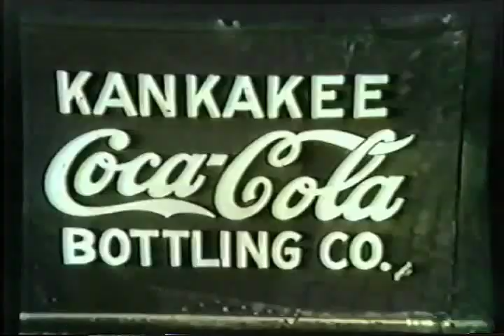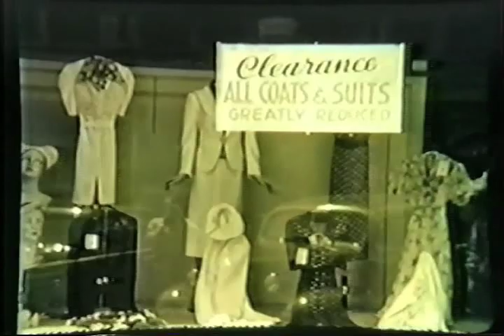Kankakee Illinois in 1937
This film of Kankakee in 1937 was shown on Kankakee Valley Prime Time, hosted by James Riordan and Jaymie Simmon.  The third voice on the film is believed to be Bill Dyon.